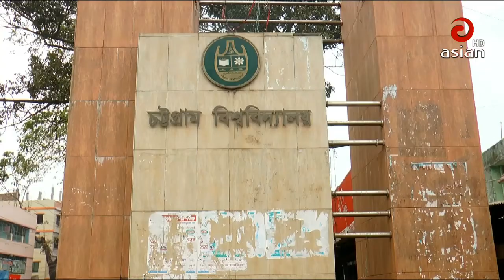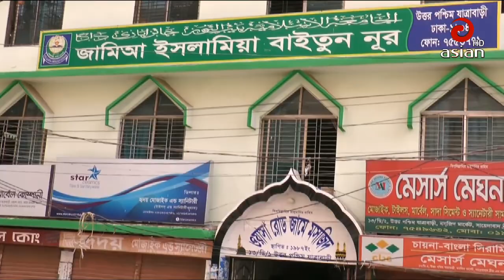এশিয়ান টিভির দুপুর ১২:০০ টার সংবাদ | Asian TV Newts 30 | 04 July 2020 | Asian TV News HD